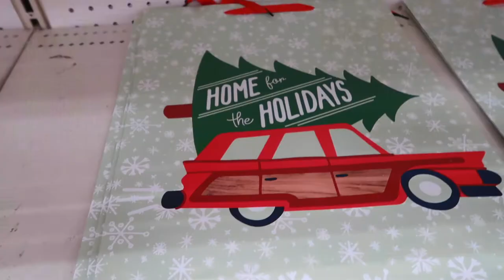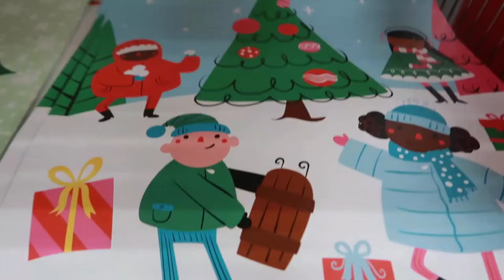TARGET CHRISTMAS SHOP & HAUL | TARGET DOLLAR SPOT CHRISTMAS 2020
FETCH APP -2000 BONUS points w/ REFFERAL CODE:
5KKJA